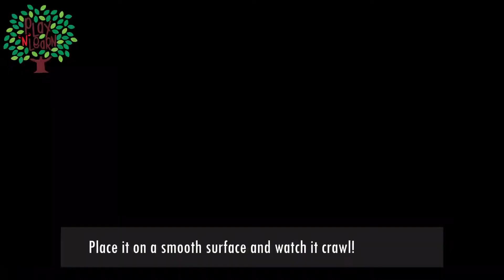4 in 1 Robot Kit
4 in 1 Self-Assembled Transformation Robot.

This is a four-in-one toy which can be assembled by children above ten years old. Children who are enthusiastic about Science and Technology can assemble four different models; cricket, robot, beast and a trailer.

Do take note that all extra plastic edges need to be trimmed off to facilitate movement of the final creation. Any extra plastic edges would immobilise the end product.